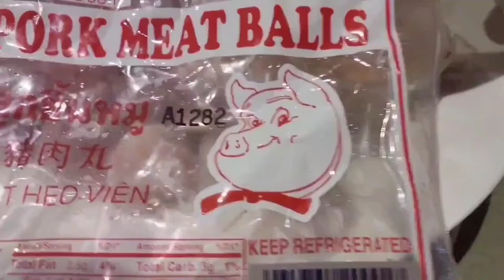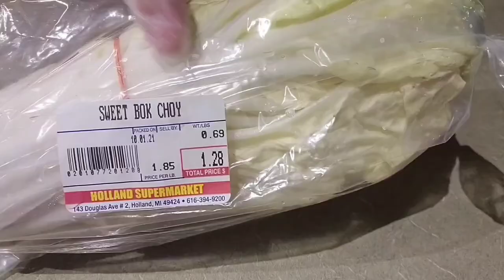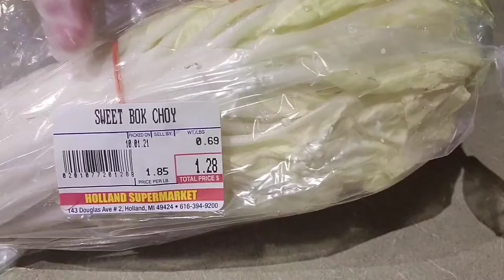How to Cook Chap Chia Soup 🍲